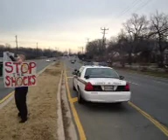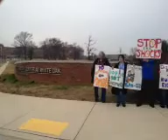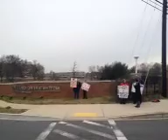Police presence at Occupy Judge Rotenberg Center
police arrived at FDA headquaters to get Occupy Judge Rotenberg Center